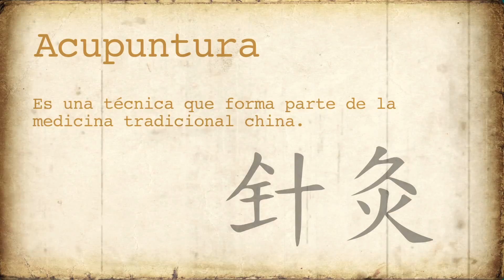¿Sabes qué es la acupuntura? - Con el doctor Zide Mooni para La Dolce Vita.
Alexandra Rossi aprende bajo la guía del doctor Zide Mooni de Mahima Institute sobre la medicina alternativa y sus amplias opciones de tratamientos a los pacientes. En esta oportunidad conoce sobre la acupuntura.